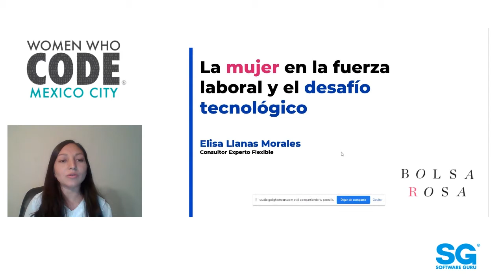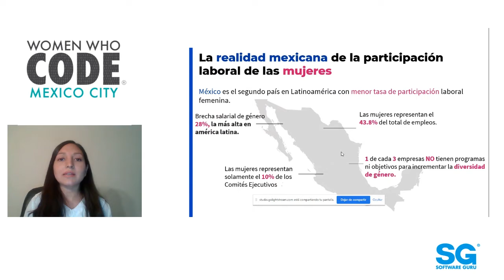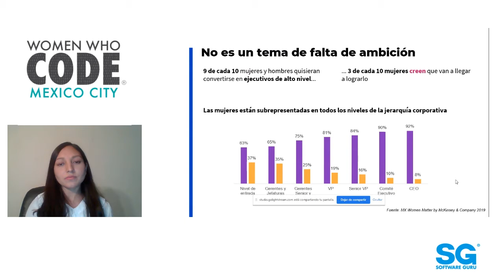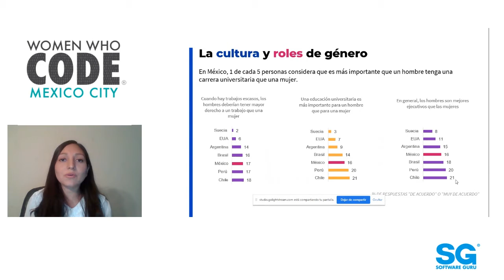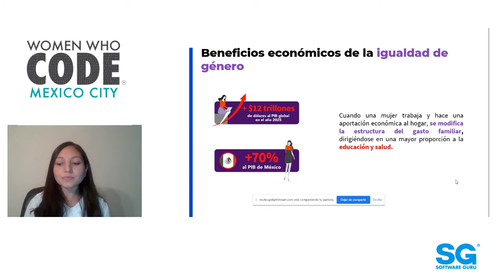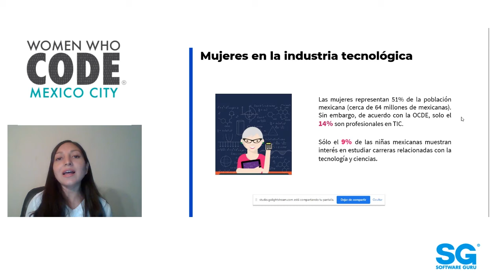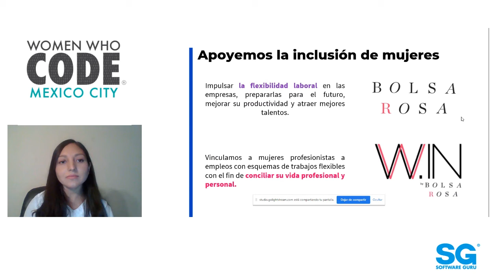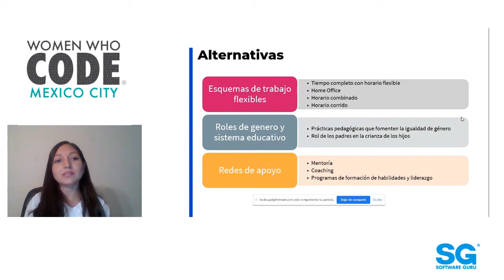WWCODE 20.08 - La mujer en el mercado laboral, retos y estadísticas